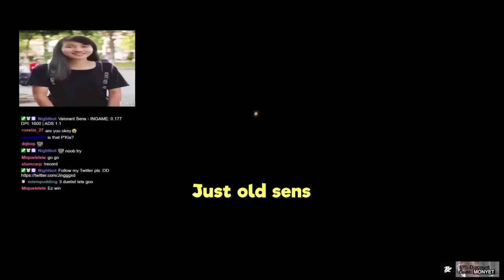GOODBYE RAZE, HELLOOOOOOOO ISO | PRX Jinggg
THE ISO AND NEON BUFFS HAVE ARRIVED, and you know what that means for WGaming :^)